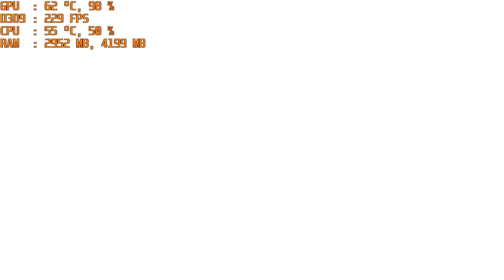Portal 2 Tested on gtx1050+g4560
Portal 2 Framerate Test on gtx1050+g4560
 This is a short fps test using the gtx1050 and the mighty g4560, this game will run with no problems as you can see in the video.
 - I used nVidia Shadowplay to record this video.
 - 1080p resolution with no V-Sync enabled.
 - Maxed out details.

My rig:
- CPU:
          Pentium g4560
- GPU:
          Msi Geforce Gtx 1050 GAMING (non ti)
- RAM:
          Kingston HyperX Fury 8Gb DDR4 2133Mhz
- Mobo:
          Msi H110M Gaming
- HDD:
          WD Caviar Blue 250Gb.